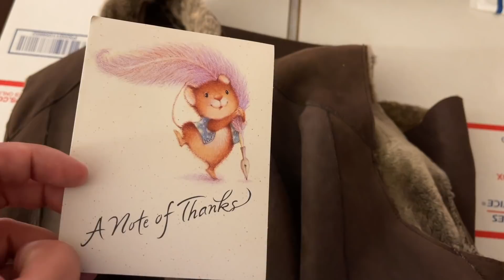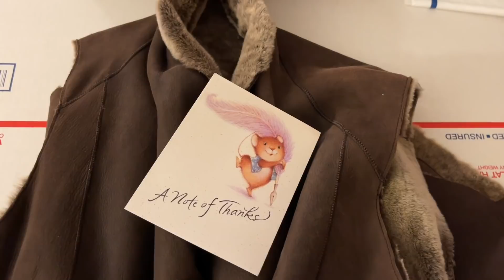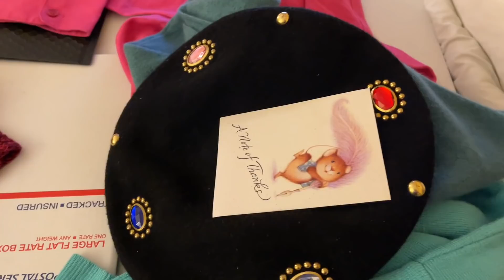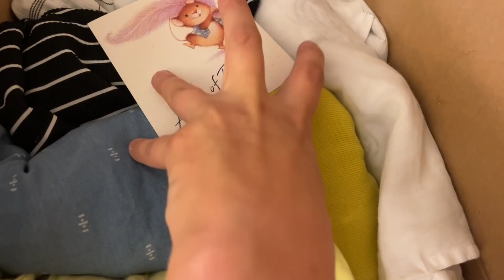Мои продажи за выходные!Отправляем вместе посылки!Нашла на свалке в США и продала!Наталья Майами